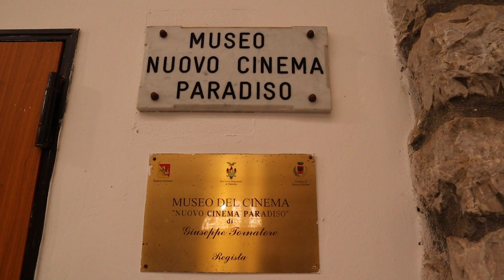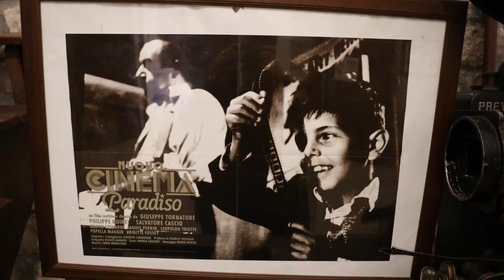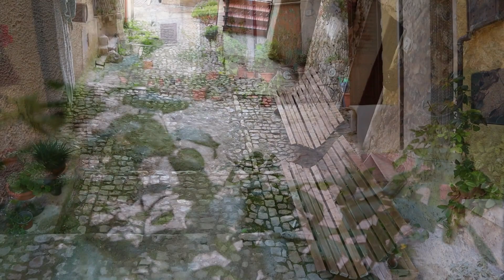Un borgo da Oscar tra i Sicani e i Balcani: PALAZZO ADRIANO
Palazzo Adriano è un antico borgo, di matrice arbereshe, in provincia di Palermo a metà strada tra Palermo e Agrigento. Si trova sui monti Sicani, circondato da fonti d'acqua purissima e da boschi lussureggianti. Dall'aeroporto Falcone e Borsellino dista 99 km. Potete raggiungerlo facilmente noleggiando un'auto in aeroporto, oppure prendendo il bus di Prestia e Comandè da Punta Raisi (ogni 30 minuti, maggiori info sul loro sito fino a Palermo Stazione Centrale e poi il bus dell'AST da Centrale per Palazzo Adriano, gli orari sul loro sito Il costo complessivo se decidete di utilizzare i mezzi è di circa 14 euro.

RINGRAZIAMENTI
Girare questo video è stata un'esperienza entusiasmante non solo per la bellezza dei luoghi, per la storia che ivi si respira, ma anche e soprattutto per la disponibilità e la gentilezza delle persone che ci vivono e lo amministrano. Volevo quindi ringraziare il sindaco Nicolò Granà , l'assessore alla cultura arbereshe Giuseppina Di Giovanni per la passione con la quale mi ha raccontato dei costumi tipici e delle tradizioni che li accompagnano, Marianna e Francesca Vaccaro (Miss Arbereshe Social 2021)  che con amore li hanno indossati, l'assessore alla pubblica istruzione Laura Costa per avermi accompagnato e rischiarato le rampe delle scale fino in cima alla torre campanaria di Santa Maria del Lume, preservandomi da qualche brutta caduta, Giuseppe Milazzo direttore del coro e le persone del coro della chiesa Maria Santissima Assunta per avermi permesso di presenziare alle loro prove. Un ringraziamento speciale va a Salvatore "Totò" Spata, senza di lui questo video non sarebbe stato ugualmente ricco e appassionato, persona di grandissima generosità e gentilezza, innamorato della sua terra e della sua gente. Grazie Grazie Grazie di cuore.